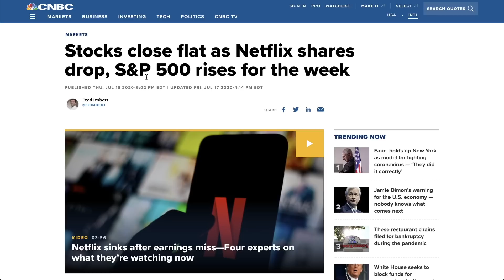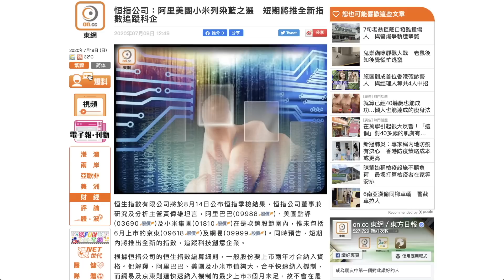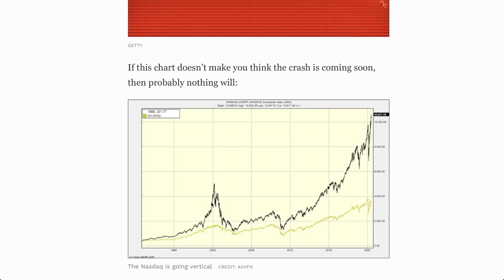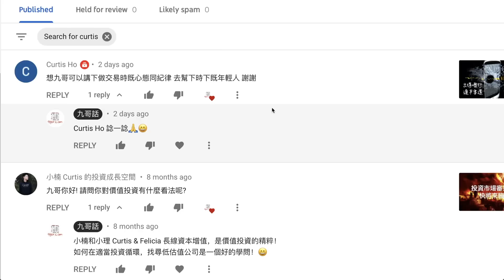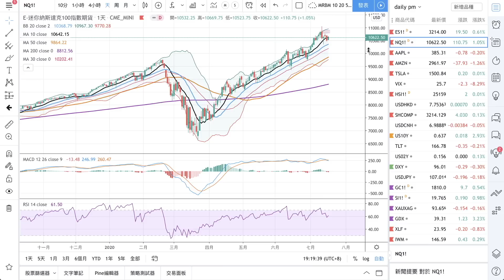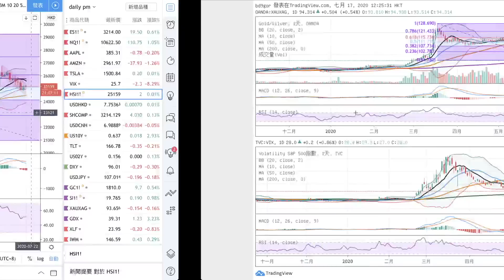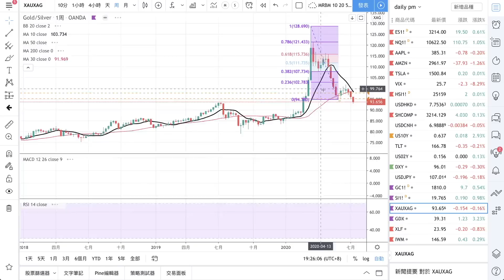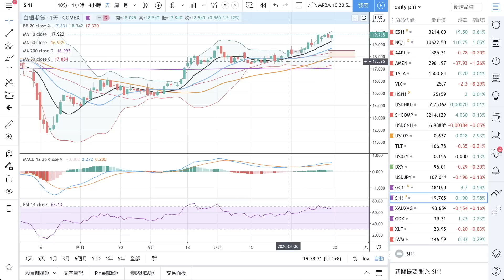[九哥話]【字幕】股市見頂加疫情轉壞，買了科技股開始被“割韭菜”！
Wed, Jul 22  |  Skype或Zoom網上上課
期指期權特訓班 HSFO-017

通告：九哥會儘量在視頻發佈後48小時內加上字幕，如有延誤，敬請包涵 😉

另外有網誌「九哥話」所有博文，可在到 ，以及投資課程頁 ，歡迎到網頁底輸入電郵，便會收到新出博文/ 課程通知，如有任何課程查詢也可到網頁底通訉。